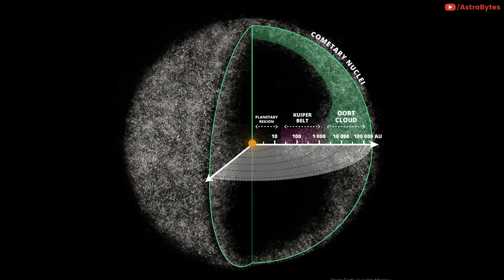Why Some Many Comets Are Flying Towards Earth Lately?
Comets are present in a high density outside the earth’s atmosphere. In fact, there are, at any point, around 6,600 comets within 2-5 Astronomical Units from the Sun, making them one of the most common entities in the solar system. But what does this mean for us earth-dwellers? Is a comet going to collide with our planet, as reports keep mentioning from time to time. Let us find out.

An Astronomical Unit is the distance between the earth and the sun, which is roughly equal to 149.6 million kilometers. As previously said, the highest concentration of comets is found between 2 to 5 astronomical units from the Sun, in something called the Oort Cloud.